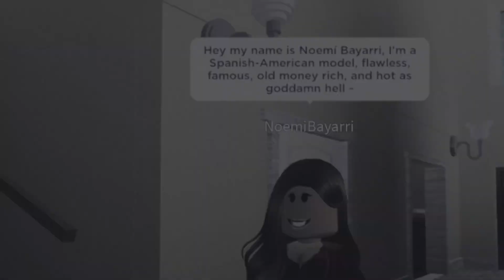CALIFORNIA BLING EP 2 || Pool-Party DRAMA OVERLOAD | S1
California Bling is a reality show where girls are in a huge mansion and per episode after their activities they vote eachother out, WITH TWISTS! They are all RICH but 3 arent, and are faking. Watch to see, on the first episode of California Bling!